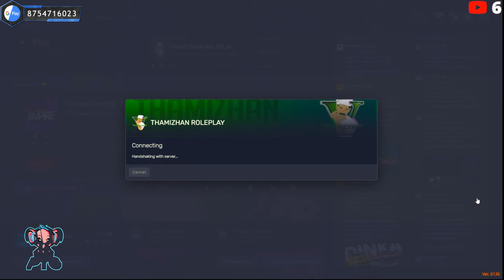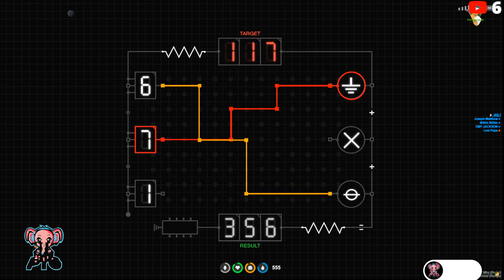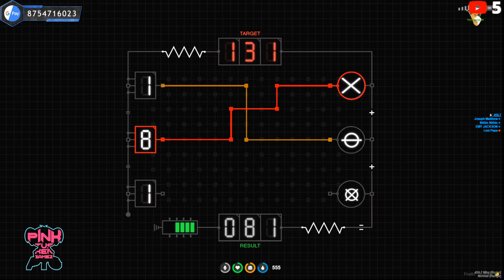🔴Vanga Arambiklam Goyz💥 | Itz time to show off | 💰Membership @29 guyz | GTA5RP | PTG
●▬▬▬▬▬ஜ۩۞۩ஜ▬▬▬▬▬▬●
▓▓▓▒▒▒░░░ Open ░░░▒▒▒▓▓▓
●▬▬▬▬▬ஜ۩۞۩ஜ▬▬▬▬▬▬●

Cabinet: Antec NX310

Motherboard: Gigabyte B450M DS3H WIFI

Processor: Ryzen 5 3500

RAM: 16GB RGB Corssair Vengeance

►Respect Moderators.